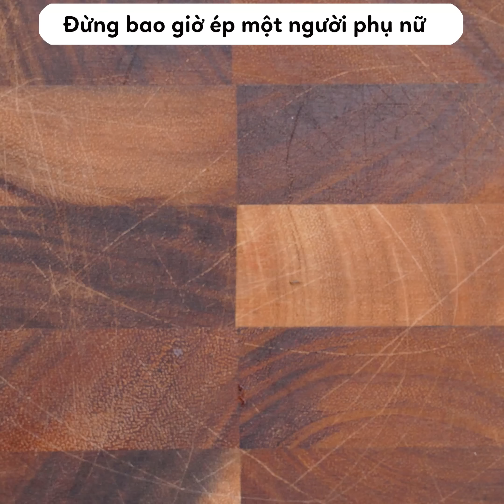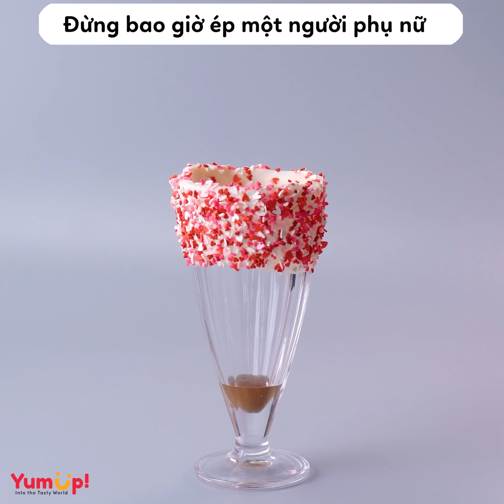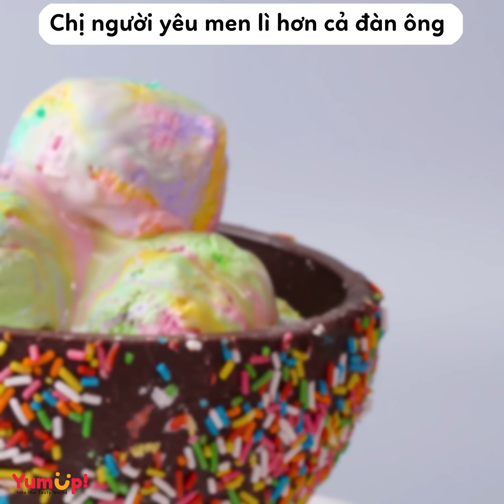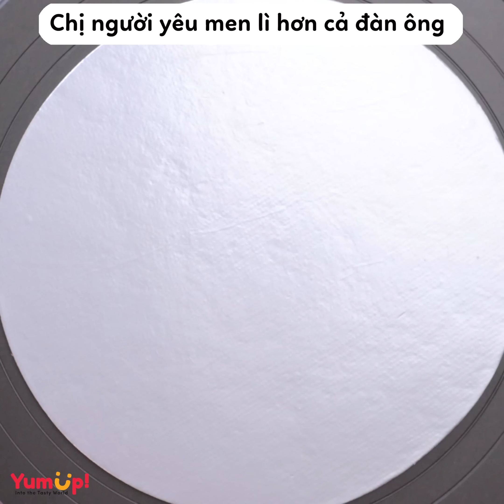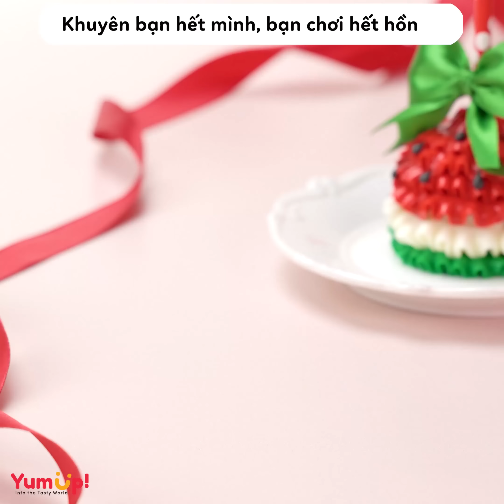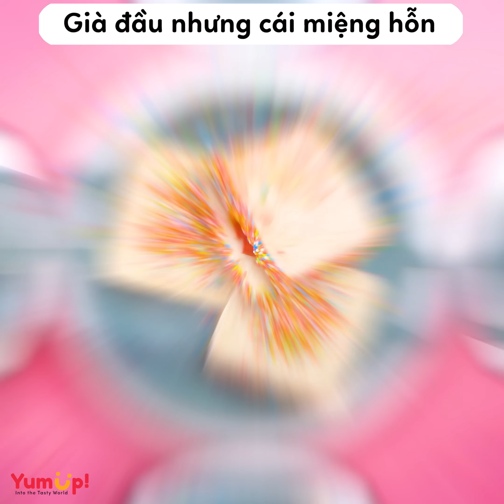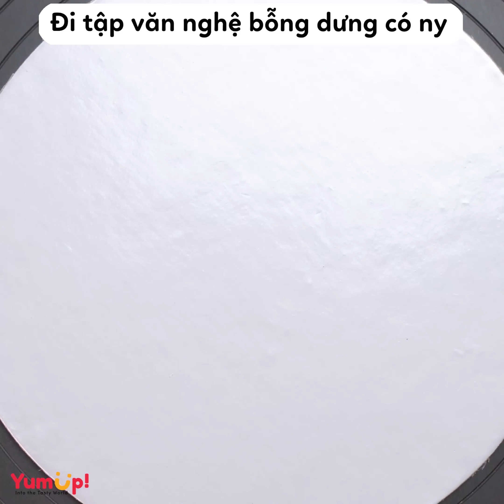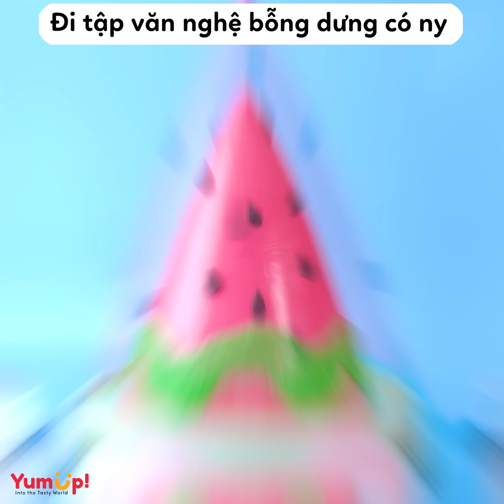Tâm sự số 386 ✨ Đừng bao giờ ép một người phụ nữ không muốn có con sinh con ✨ Tâm Hồn Ăn Uống 🥧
00:00 Đừng bao giờ ép một người phụ nữ không muốn có con sinh con
06:38 Chị người yêu men lì hơn cả đàn ông
10:37 Khuyên bạn hết mình, bạn chơi hết hồn
13:34 Chia tay vì con gấu dâu tây
16:58 Già đầu nhưng cái miệng hỗn
20:09 Đi tập văn nghệ bỗng dưng có ny
25:15 Tổ chức 20/10 cho con gái khó khăn thế sao?
27:36 Gửi anh Trung